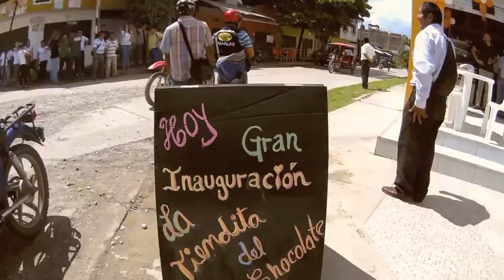Coopérative de Cacao Bio et équitable au Pérou - voyage Alter Eco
Partez sur le terrain avec notre team Alter Eco ! Destination Pérou dans notre coopérative partenaire Acopagro pour tout savoir sur l’origine de nos tablettes de chocolat bio et équitables au goût unique. Dépaysement assuré et rencontres humaines riches avec des petits producteurs passionnés et experts du cacao.